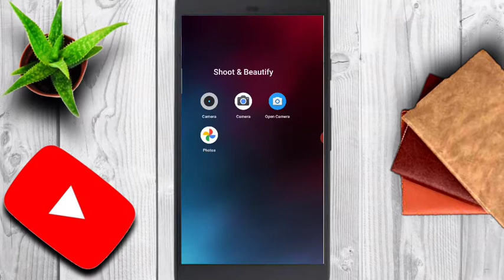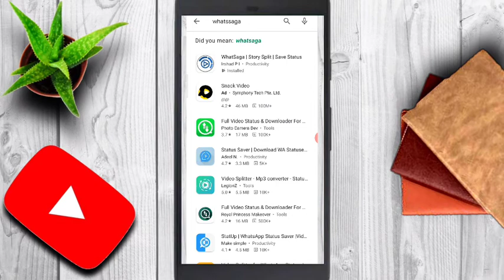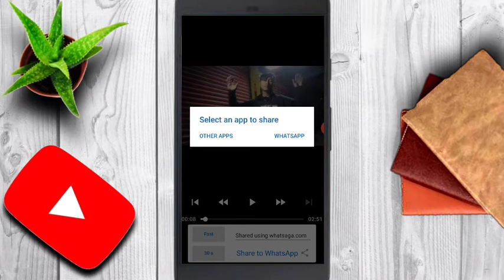30 sec Ai Thui Whatsapp Status Update Dan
In lo tangkaipui ve chuan, min lo like sak in min lo share sak a min lo comment sak ve tur in ka ngen a che.